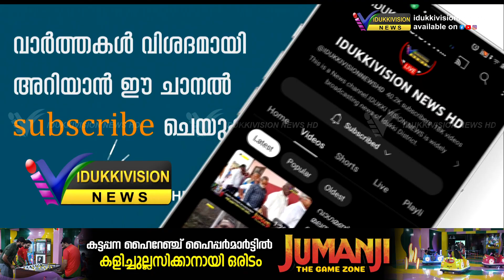ഡീന്‍ കുര്യാക്കോസ് പാഴ്ജന്മമാണെന്ന് സി വി വര്‍ഗീസ്